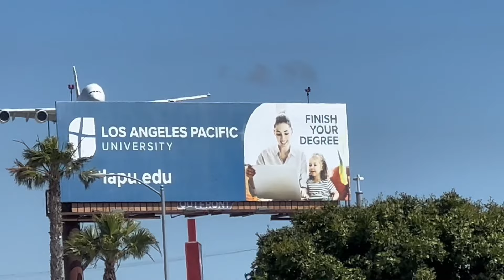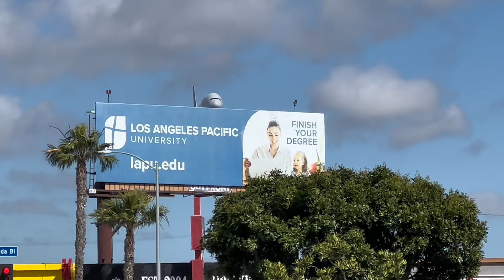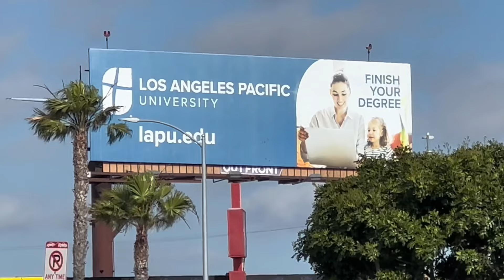The MASSIVE Airbus A380 and the TEN AIRLINES that operate this Epic SUPER JUMBO!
Featuring an EPIC VIDEO that captures the TEN AIRLINES that still fly the Gargantuan Airbus A380!  Footage taken from FOUR MAJOR Airports:

London Heathrow
San Francisco International Airport
Daniel K Inouye Honolulu International Airport